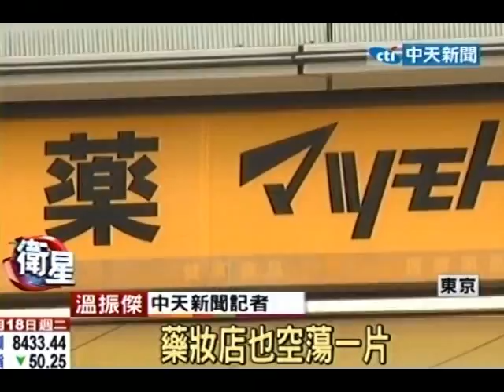陸團抵制日旅遊發酵 銀座精品業績腰斬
中天新聞》大陸旅行團抵制日本旅遊，在上個週末已經開始發酵，有精品業者透露業績已經下滑5成，後續隨著陸客人數減少生意可能更慘，眼看大陸十一長假即將來臨，已經準備好的大量囤貨恐怕滯銷。